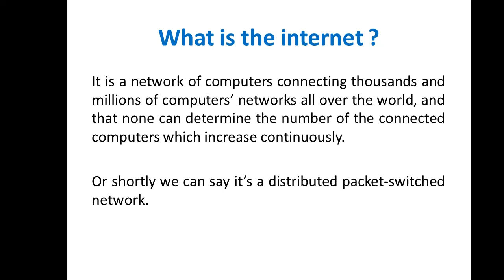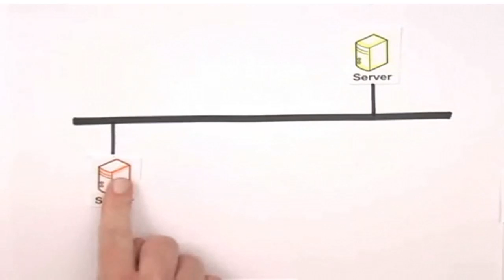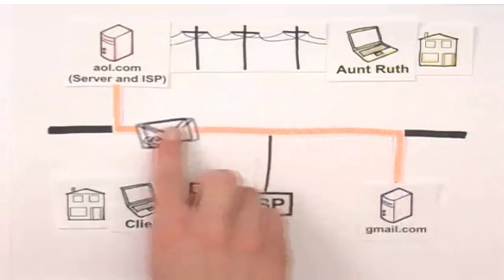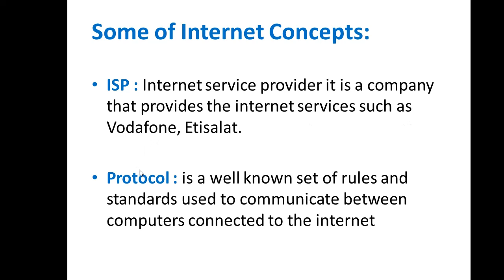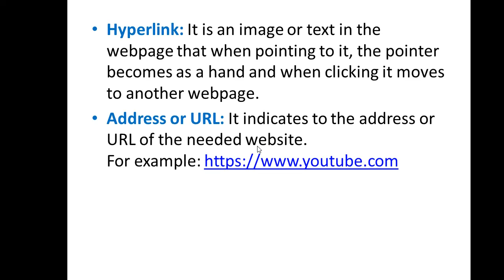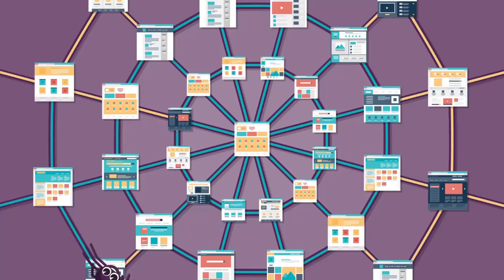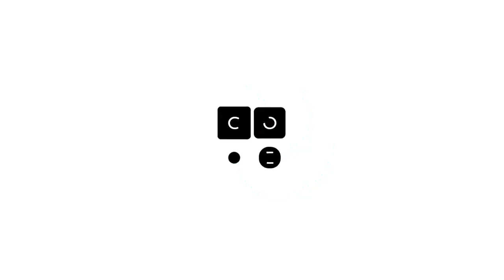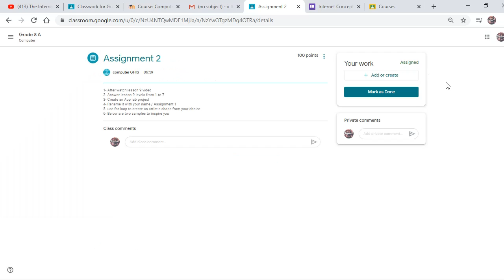How the internet works?